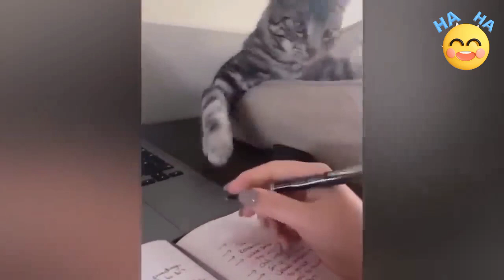Laugh Until You Cry, With These Funniest Cats and Dogs | Best Funny Cats and Dogs Videos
Get ready to laugh your heart out as you witness a medley of funny animal clips featuring mischievous monkeys, silly squirrels, and more!